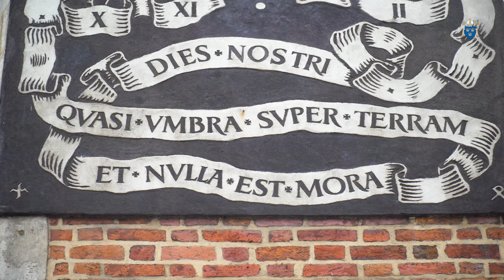Uroczystość Wniebowzięcia NMP w Bazylice Mariackiej w Krakowie 2022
– Polska zawsze zwyciężała, kiedy była wierna Bogu i ojczyźnie, kiedy była razem, kiedy broniła swojej chrześcijańskiej tożsamości i kiedy budowała wewnętrzny pokój – mówił metropolita krakowski podczas uroczystości odpustowych ku czci wniebowzięcia Najświętszej Maryi Panny w bazylice Mariackiej w Krakowie.